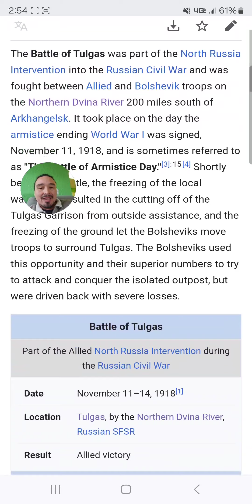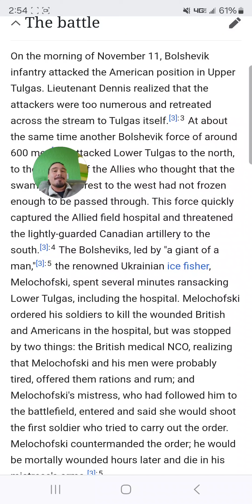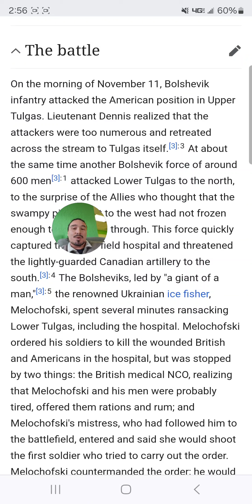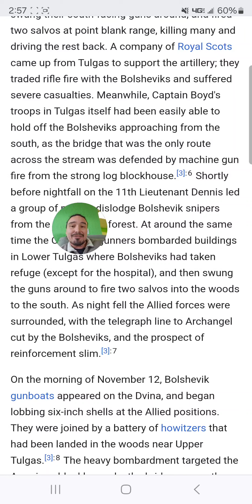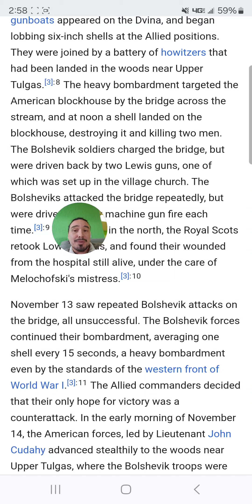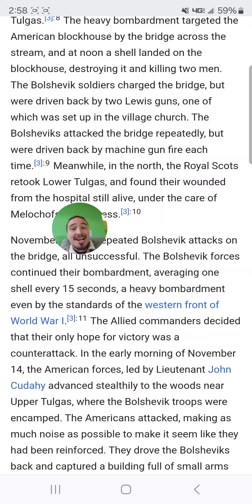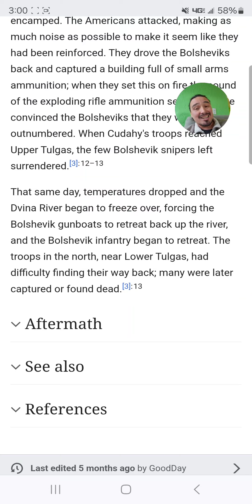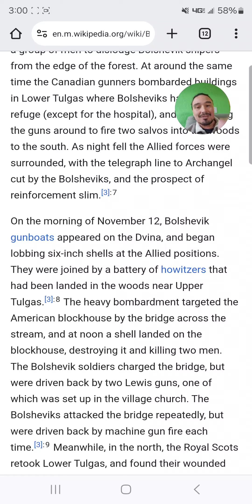Battle of Tulgas - Not the right battle but interesting enough....